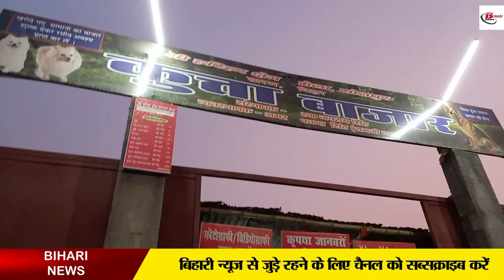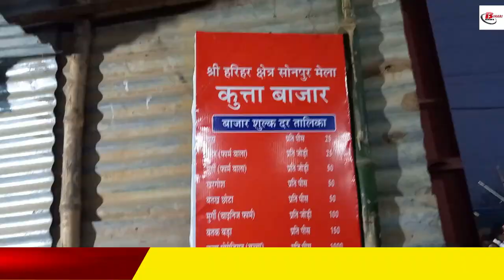कुत्ते के हैं शौक़ीन तो एक बार जरुर जाएँ सोनपुर मेला